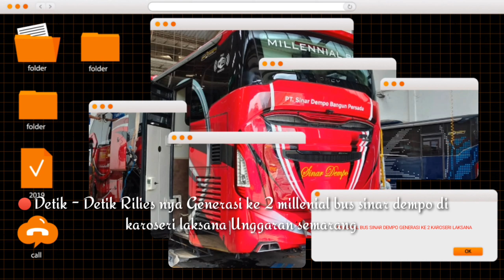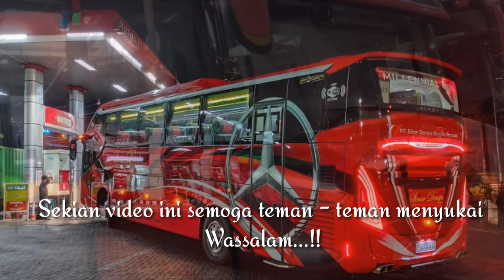🔴Unit Terbaru..‼️Awal tahun baru 2022 Generasi Ke dua Millennial Bus SR2 SHD SINAR DEMPO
Menyambut tahun baru 2022 PT Sinar Dempo Bangun persada merilis unit terbaru generasi ke 2 millennial bus Shd prime karoseri laksana